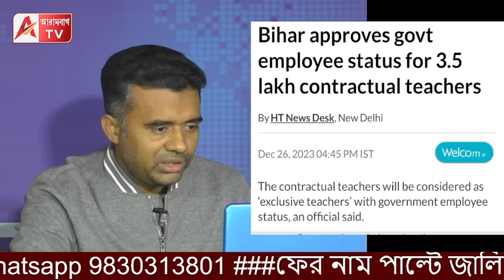ইস্! বাংলাকে লজ্জায় ফেলে দিল বিহারও! কথা রাখেননি দিদি! বিস্ফোরক প্যারা টিচার ভগিরথ ঘোষ।